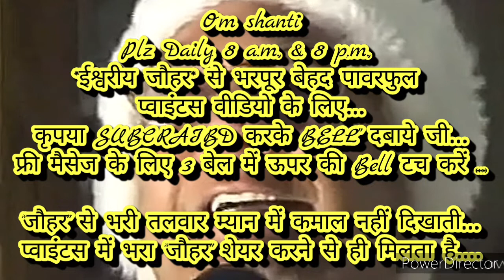घर-ग्रहस्थ में रहते हुए भी *ईश्वरीय स्वमान का पावरफुल अभ्यास करने की* 🇲🇰ईश्वरीय🇲🇰 बेहद सहजविधि...